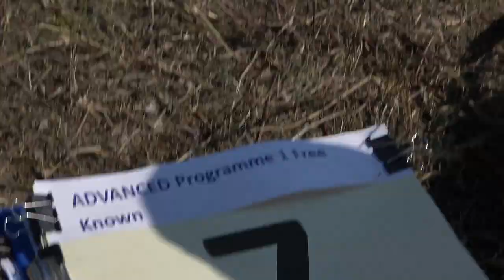7 Claudio BRASAOLA P1 FreeKnown